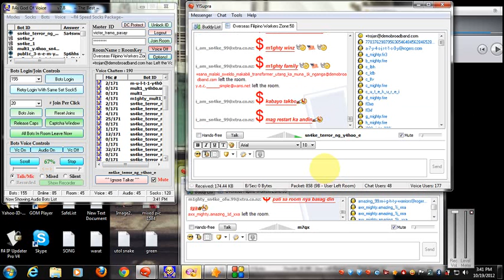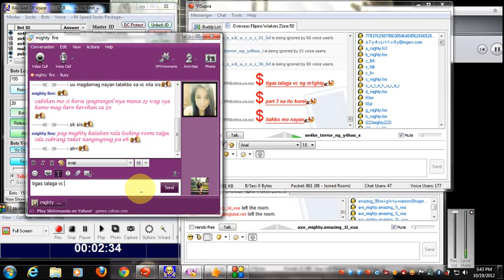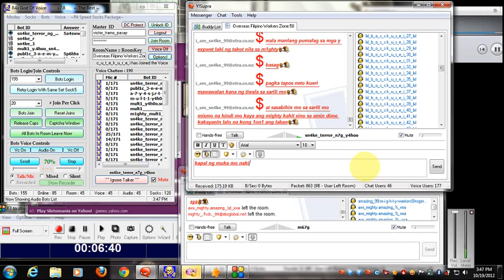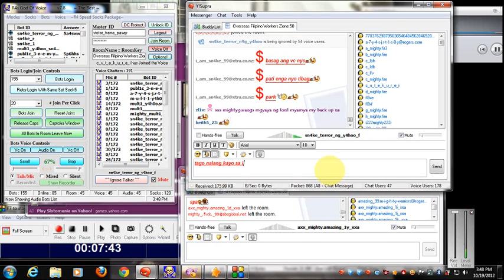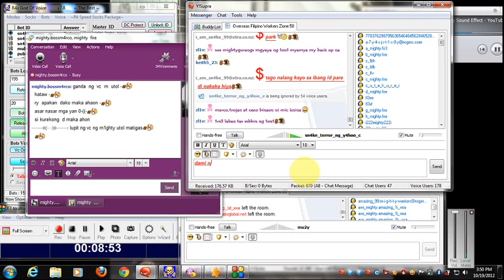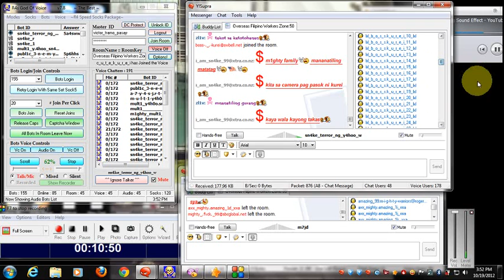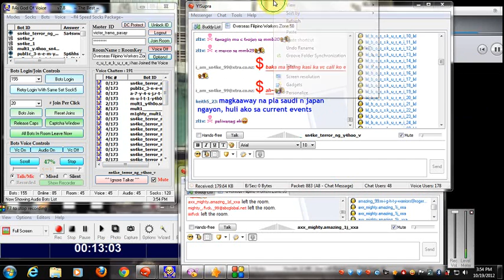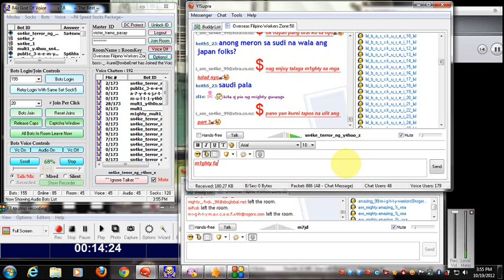m1ghty snake binaon pati si kurimaw na sumawsaw sa ofw 50